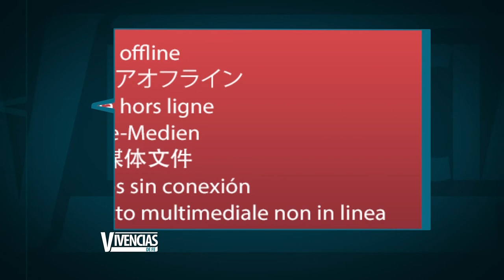Vivencia de Fe: Testimonio de Vida Wendy Solano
Ayúdanos a continuar nuestra tarea evangelizadora aportando a nuestras cuentas disponibles:

Banco Popular:
Cuenta en Pesos US$ No.: 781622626
Banreservas:
Cuenta en Pesos RD$ No.: 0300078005

Contáctanos:
Dirección: Av. V Centenario #1, Sto. Dgo., D.N., Rep. Dom.